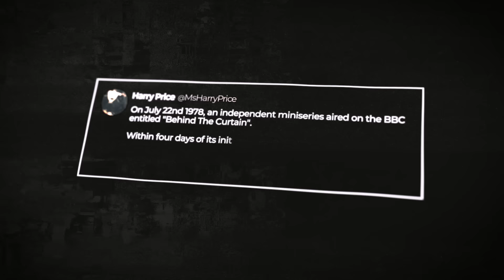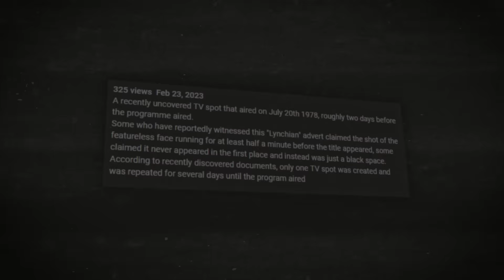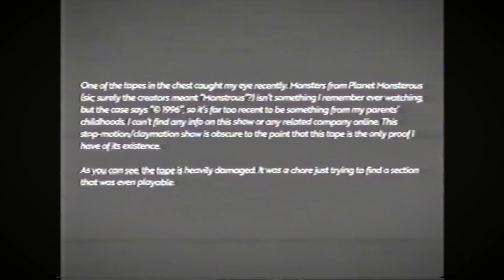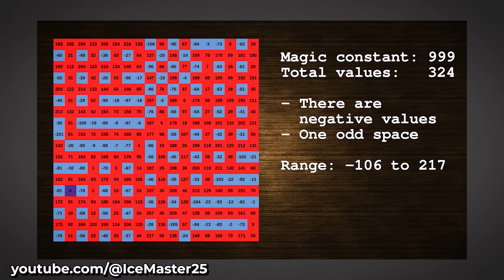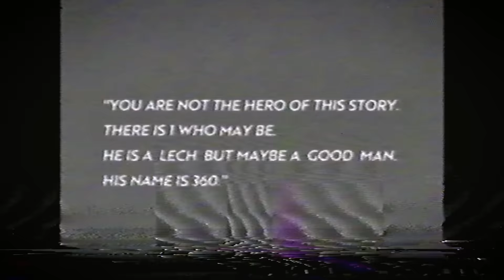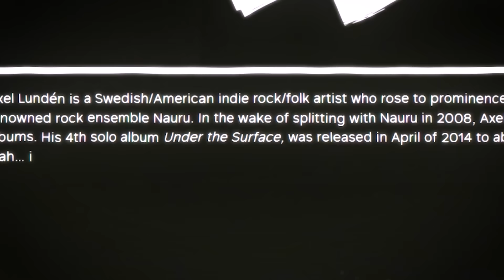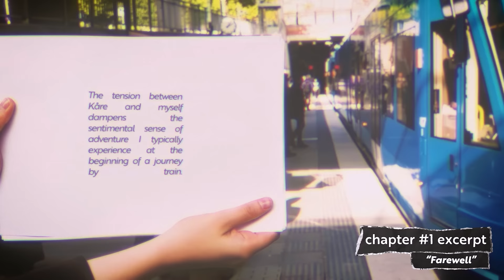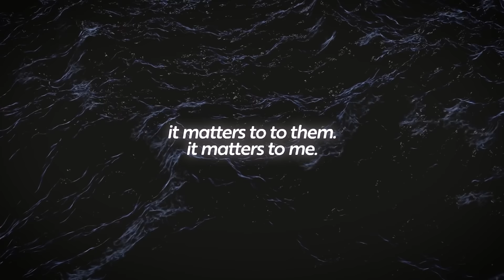3 ARGs you NEED to watch (Behind the curtain, Ye VHS tapes of olde, Under the surface)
"Catherine" voiced by: Natfranklin

    =»Who in the hell is Axel Lunden? (Under the surface)«=

☞ About me:
Name Jeff (haha like the meme), used to create an ARG webseries called 10 tapes. Now I talk here on youtube about stuff both spooky and otherwise, stream on twitch (off and on) and attempt to hunt down the man that killed my family. I’m also a certified gamer, my uncle invented nintendo.

00:00 intro
03:43 important
04:34 behind the curtain
14:07 Ye VHS Tapes of Olde (planet monsterous)
30:26 PSA (IMPORTANT INFO)
31:04 Under the surface (Axel Lundén)
47:36 outro/closing thoughts